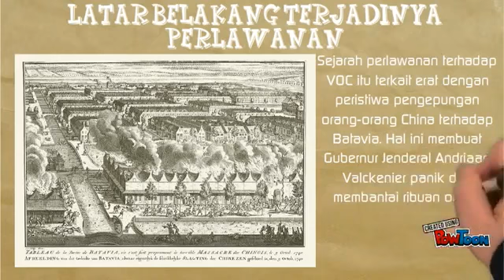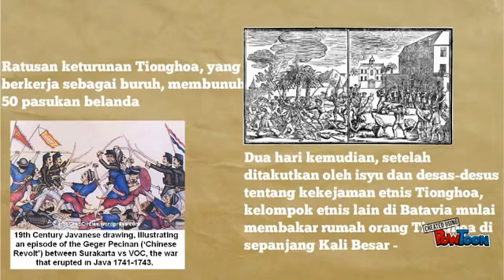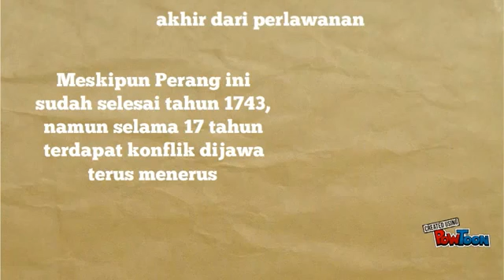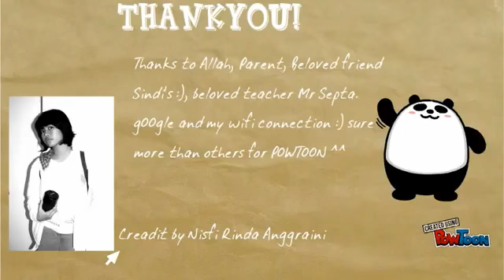Sejarah Indonesia Melawan Kongsi Dagang (Kelompok 5 Nisfi, Kelas XI E)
Kelompok 5 Nisfi
Kelas XI E
SMK Putra Indonesia Malang